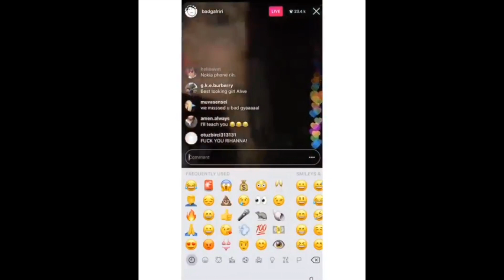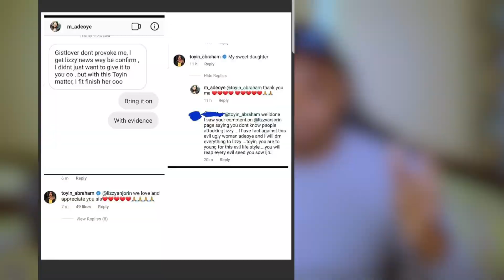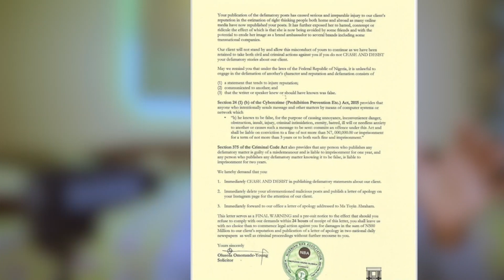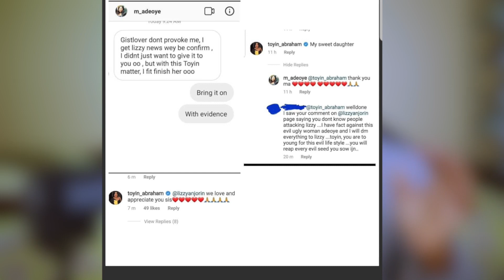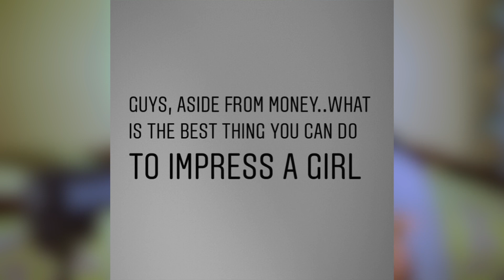On Davido Buying Songs X Sarkodie Is Better Than Falz X Toyin Abraham Vs Liz Anjorin